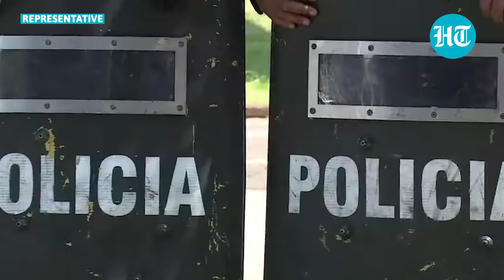Bomb Explosion Near Israeli Embassy In Cyprus Amid Gaza War & Raging Palestine Protests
A small blast was reported overnight outside the Israeli Embassy in Cyprus's Nicosia. The blast happened about 30 metres away from the compound of the Embassy, said officials. Police held four Syrian youths aged between 17 and 21 over the incident. reports Cypriot Radio. However, no damage or injuries were reported due to the blast. Watch for more.